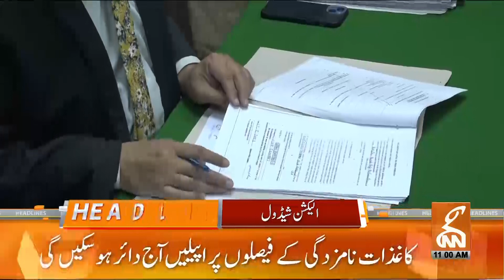Sheikh Rasheed Decides To Approach Supreme Court | News Headlines | 11 AM | 31 Dec 2023 | GNN